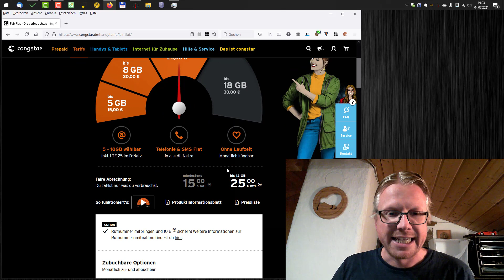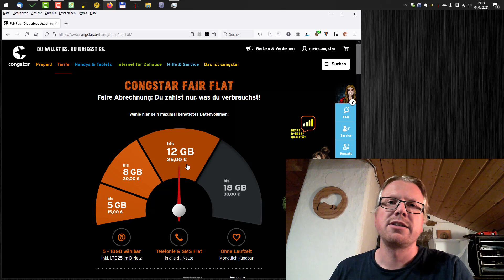Tarif-Update: Congstar Fair Flat mit mehr Datenvolumen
Die Fair Flat von Congstar wurde aktualisiert, zwei kleine Stufen sind weggefallen, dafür gibt es jetzt bis zu 18 GB Datenvolumen.